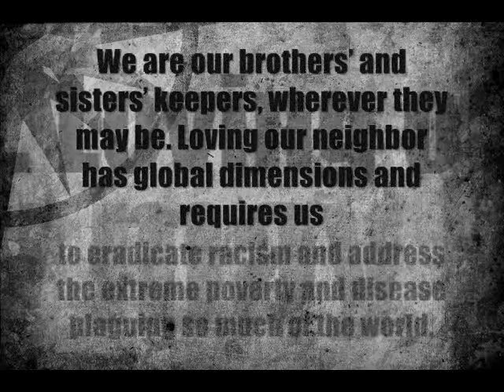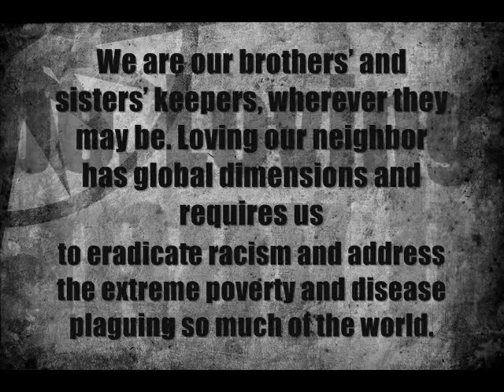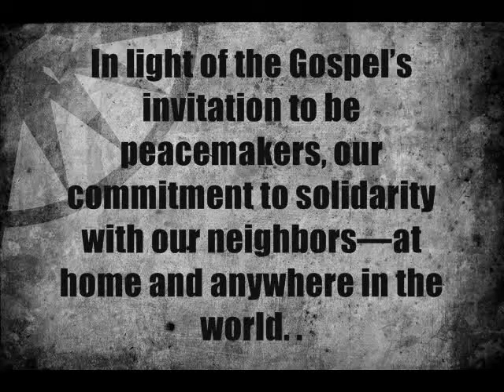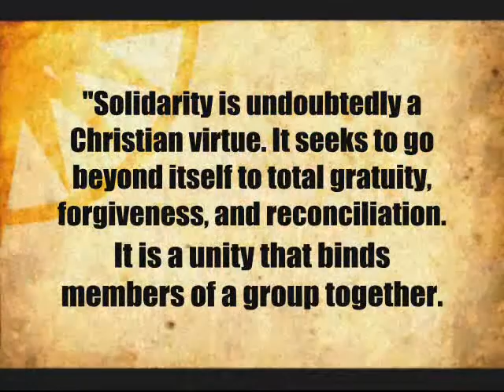Solidarity in pursuing Justice and Peace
A simple video presentation about how to promote justice and peace through solidarity. :)
CLE Project. Year II-Stevenson